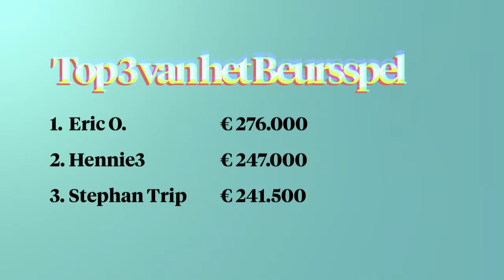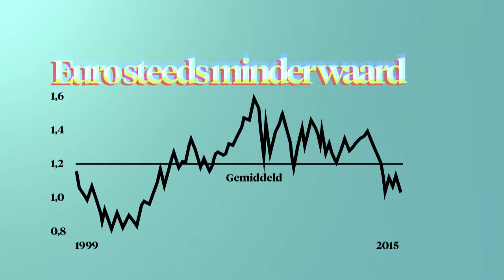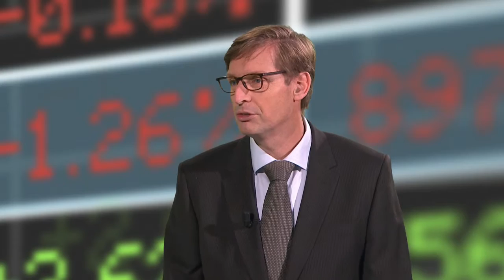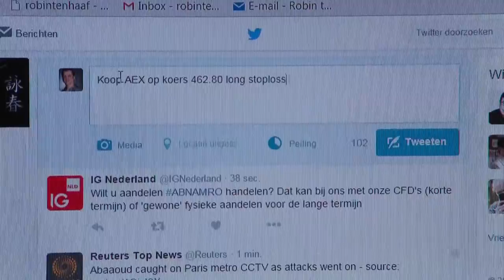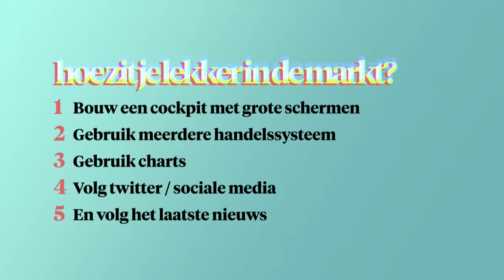RTL Z Beursspel: de koploper is gediskwalificeerd - MONEY TALKS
RTL Z Beursspel: de koploper is gediskwalificeerd